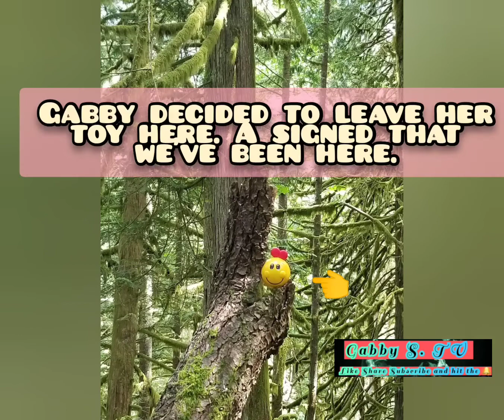Picnic @ Cultus Provincial Park || Hiking at Teapot Hill with friends